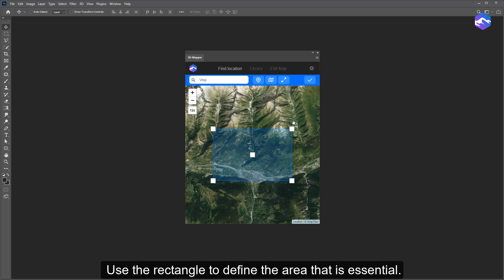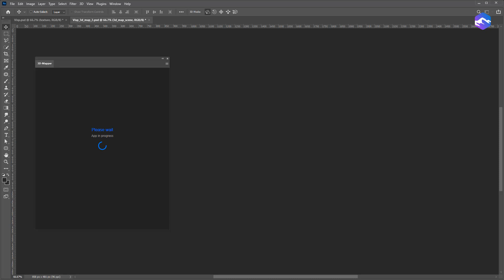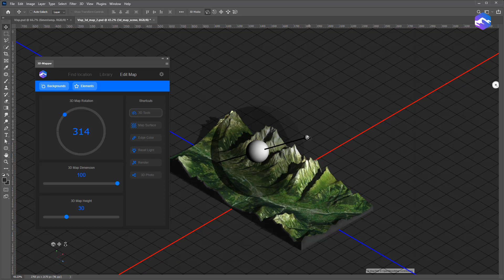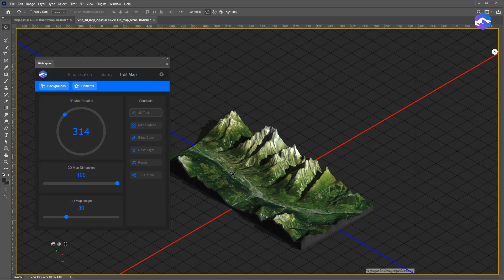How to create 3D maps of your location in Photoshop - 3D-Mapper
The video shows how you can easily search for your location in Photoshop and create a 3D map of it. Use the location browser to find the locations directly in Photoshop. Check the 3D map in the preview before you download it. Save the map sets in the plugin library. Create the 3D map and edit the 3D scene as you wish. Simply - directly in Photoshop - without any additional apps.